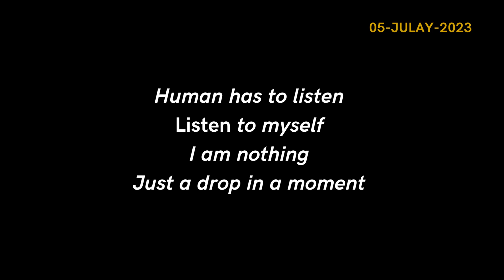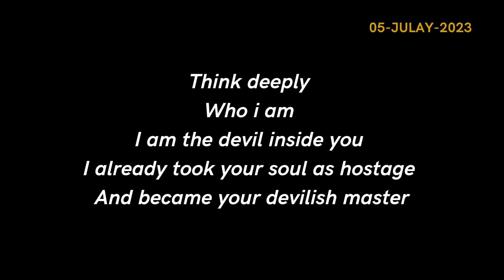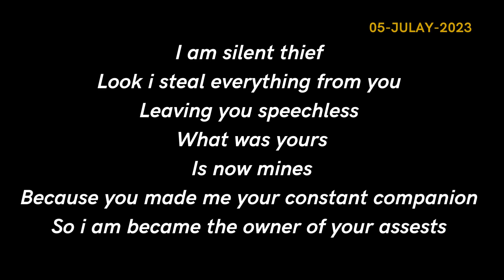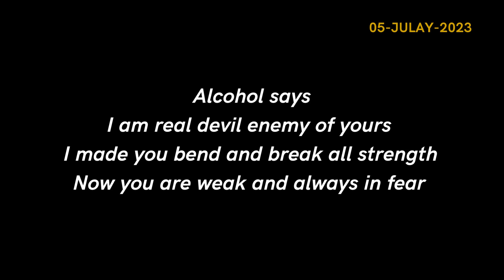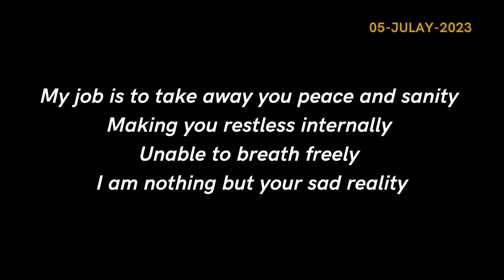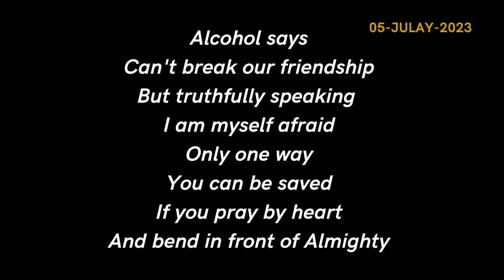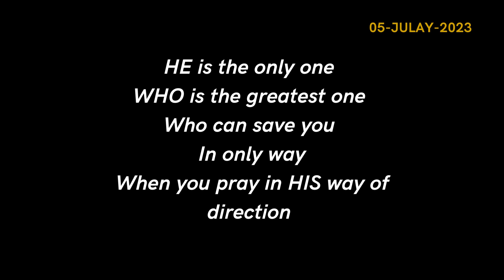POEM | ALCOHOL SAYS | AHMED BILAL